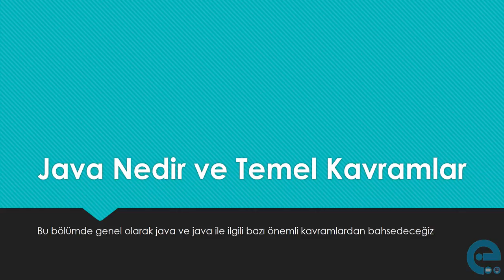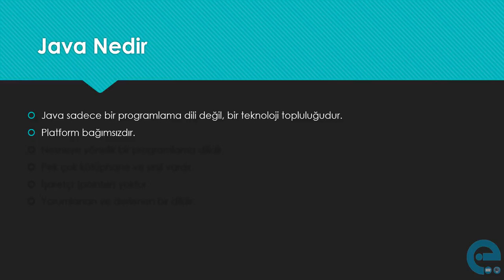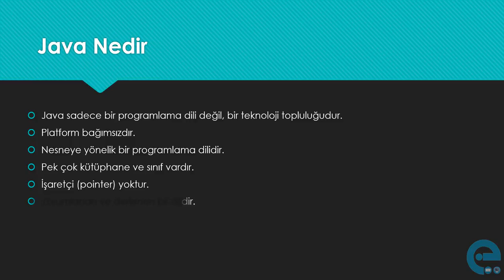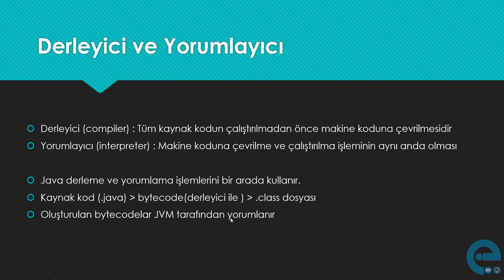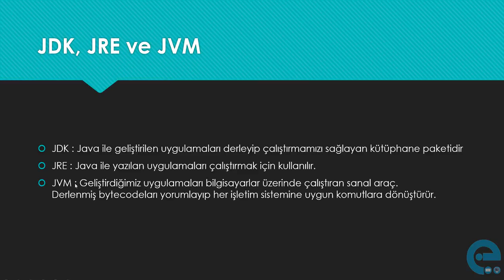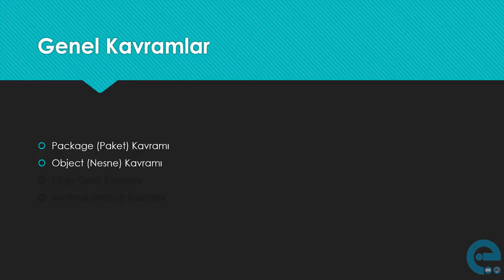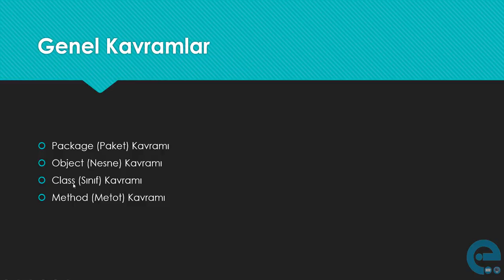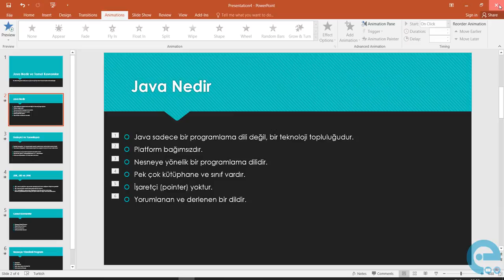Türkçe Java Yazılım Dili Eğitim | Sıfırdan İleri Seviyeye Uygulamalı Java Eğitim Seti örnek Videolar